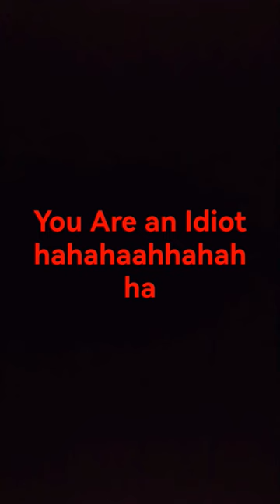your not the Idiots OK I'm making it for a Video OK